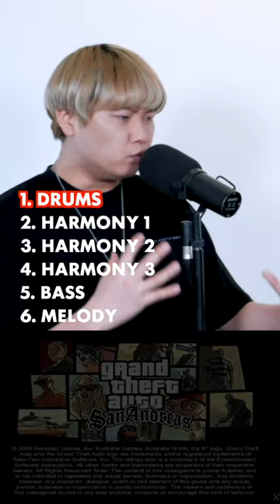GTA San Andreas 👄